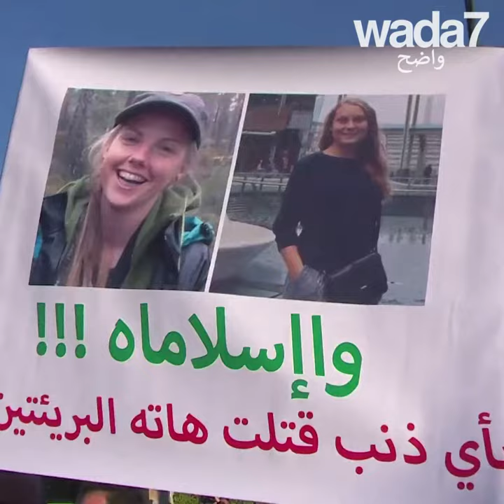المغاربة ضد الإرهاب!!!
نظم المغاربة وقفة للاحتجاج ضد الإرهاب وللترحم على السائحين الاسكندنافيتين. 🇲🇦🕯